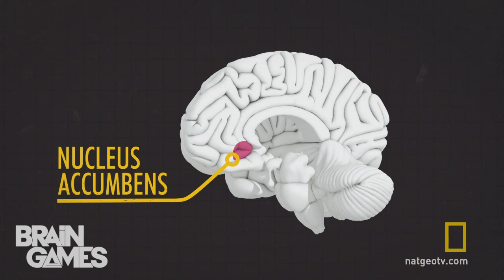Con Artists use the "Pigeon Drop" on NatGeo's Brain Games - "Scams" S5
Actors, Joe Tex and Jay Painter take to the streets of NYC to see if they can use an age old con called the Pigeon Drop to trick unsuspecting New Yorkers. You won't believe how easy it is! @joetexonline @thejaypainter @braingames